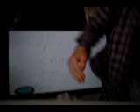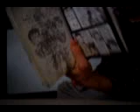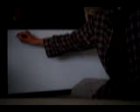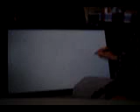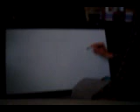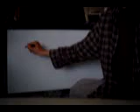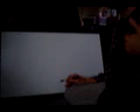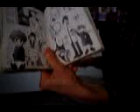Worst Japanese Lesson 01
Episode 1...I guess